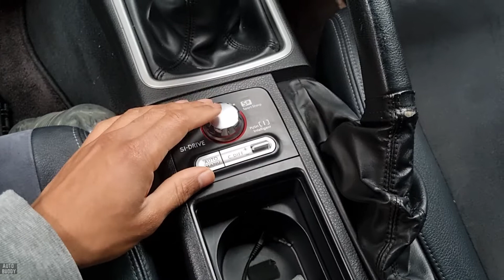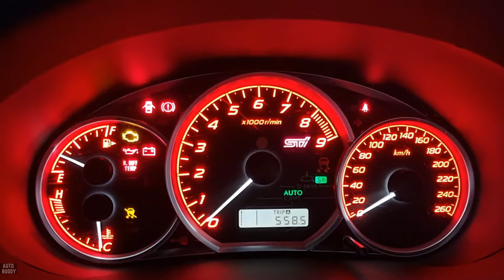Subaru Diff Control Problem - Drive Controller Dix - STI DCCD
What to do if you spill coffee, soft drink or some kind of beverage on a Subaru Si Drive Controller, sports sharp, sport and centre diff control knob.